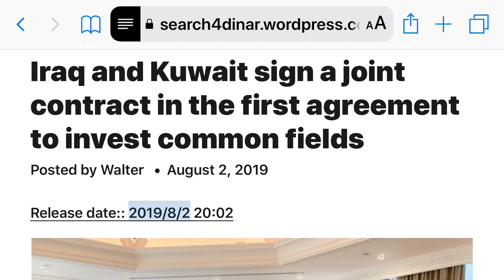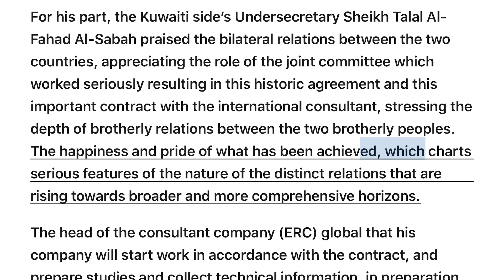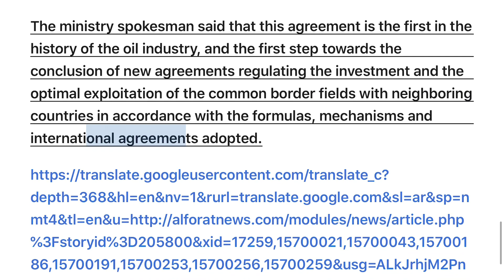(8/2) Kuwait / Iraq International Agreement